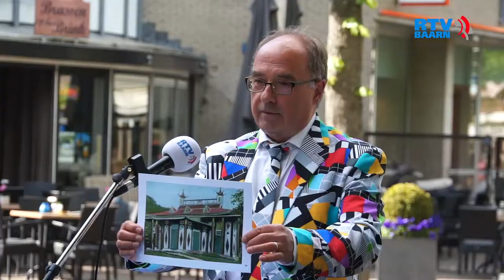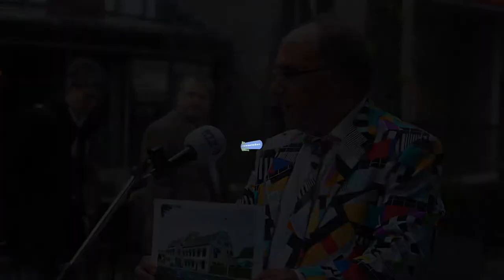De quizz, afl 2 Stroo v Hardeveld HD